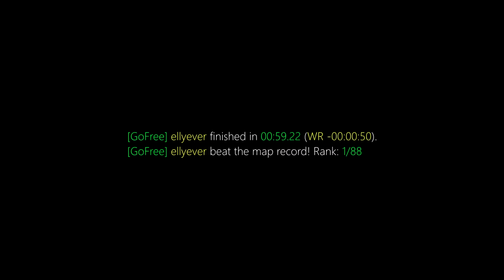surf_not_so_whynot WR. Surfed by ellyever [CS:GO]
[GoFree] ellyever finished in 00:59.22 (WR -00:00:50).
[GoFree] ellyever beat the map record! Rank: 1/88

Previous WR: julien

(102t)

lofi piano no. 24